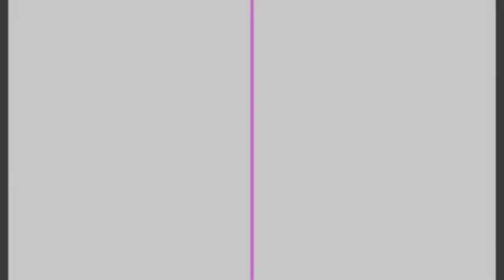NOTICIERO EMISIÓN MATUTINA 09 DE DICIEMBRE DEL 2024